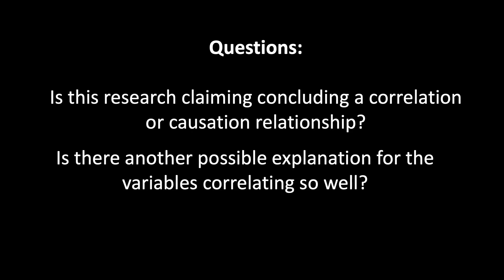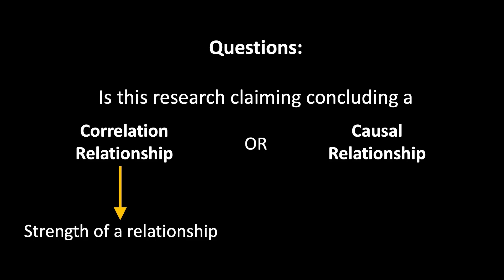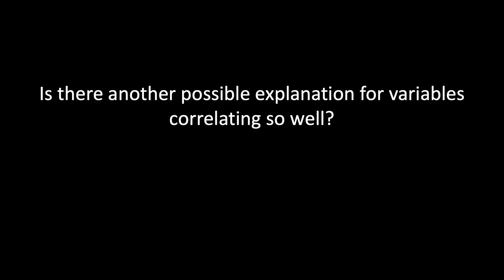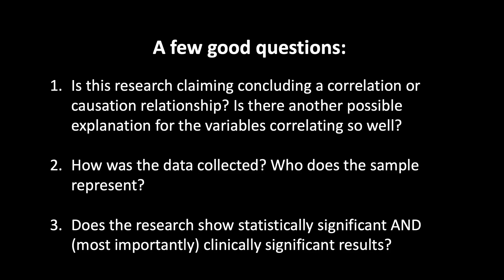Medical Clickbait: Are You Asking the Right Questions? | Kusha Mohammadi | TEDxAustinCollege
Without a doubt, digital technology has reshaped the way we access healthcare resources for medical needs and decisions. Unfortunately, the intriguing medical stories we read online may be misinforming our understanding of new treatments or specific exposures to combat illness. We need to think beyond the medical headlines by asking a few good questions.
Kusha is a 2015 graduate of Austin College and a third-year as a Ph.D. student in the Department of Biostatistics and Data Science at the University of Texas Health Science Center in Houston. He is an intern at the Baylor College of Medicine and Memorial Hermann Trauma Center, providing statistical insight to cancer and patient care data analysis. In addition, he continues to work on his dissertation in statistical inference, on stochastic processes with applications in Alzheimer’s disease. This talk was given at a TEDx event using the TED conference format but independently organized by a local community.